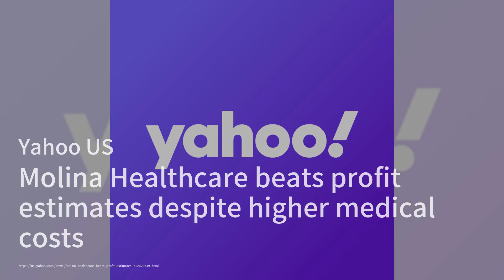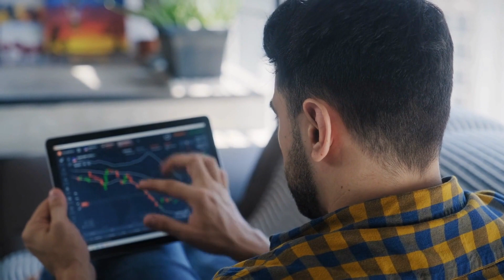This eye-popping stat shows the adverse effect of Chase Claypool